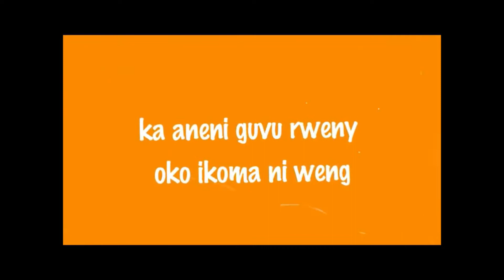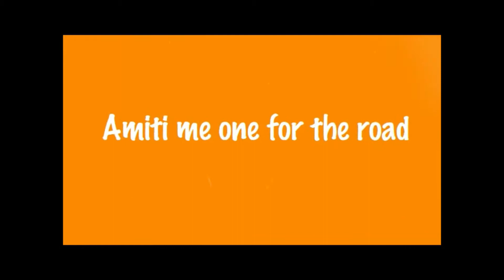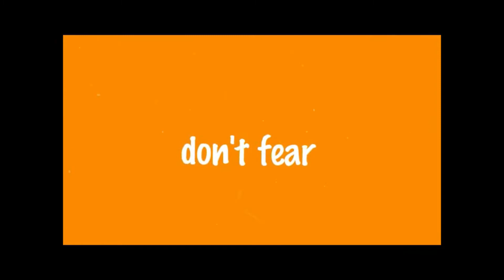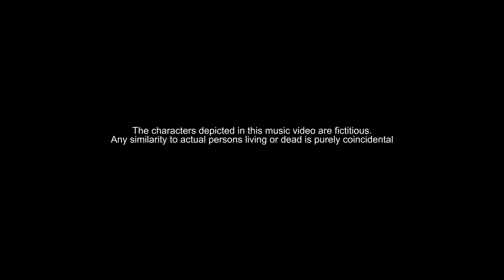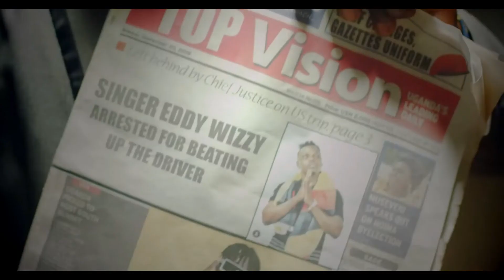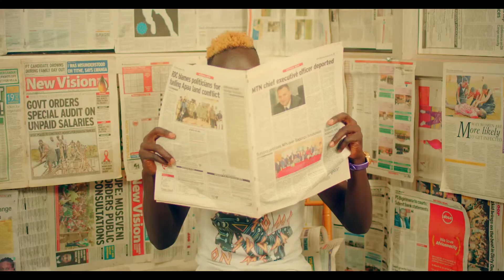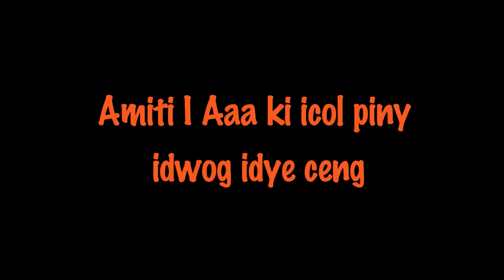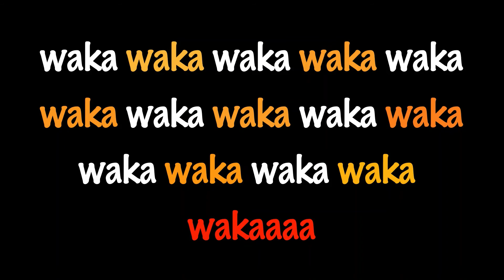Best of Eddy Wizzy Northern Uganda Music 2021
We bring you  best and back to back songs of best Northern Uganda Artists this Month.
@Eddy wizzy
@Acholi Empire
@Northern uganda music
@Gulu@Kitgum@Lawmo@Pader@Lira etcs